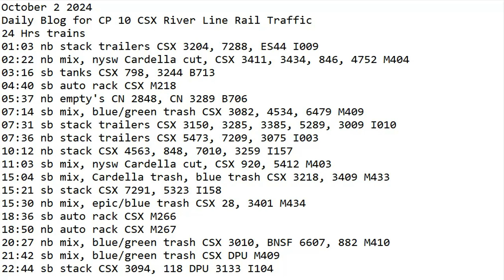October 2 2024 BigTrains.TV CP 10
24 Hrs trains
01:03 nb stack trailers CSX 3204, 7288, ES44 I009
02:22 nb mix, nysw Cardella cut, CSX 3411, 3434, 846, 4752 M404
03:16 sb tanks CSX 798, 3244 B713
04:40 sb auto rack CSX M218
05:37 nb empty's CN 2848, CN 3289 B706
07:14 sb mix, blue/green trash CSX 3082, 4534, 6479 M409
07:31 sb stack trailers CSX 3150, 3285, 3385, 5289, 3009 I010
07:36 nb stack trailers CSX 5473, 7209, 3075 I003
10:12 nb stack CSX 4563, 848, 7010, 3259 I157
11:03 sb mix, nysw Cardella cut, CSX 920, 5412 M403
15:04 sb mix, Cardella trash, blue trash CSX 3218, 3409 M433
15:21 sb stack CSX 7291, 5323 I158
15:30 nb mix, epic/blue trash CSX 28, 3401 M434
18:36 sb auto rack CSX M266
18:50 nb auto rack CSX M267
20:27 nb mix, blue/green trash CSX 3010, BNSF 6607, 882 M410
21:42 sb mix, blue/green trash CSX DPU M409
22:44 sb stack CSX 3094, 118 DPU 3133 I104